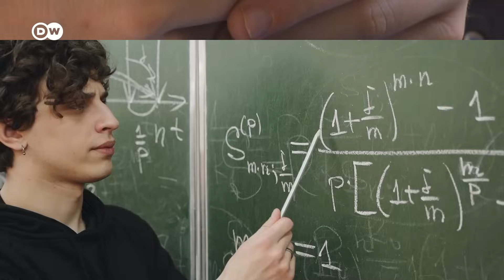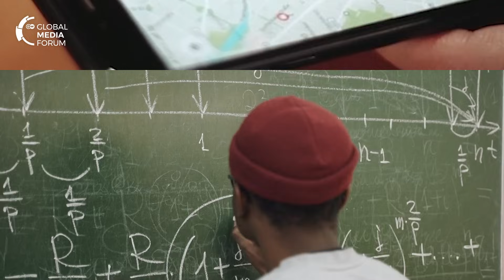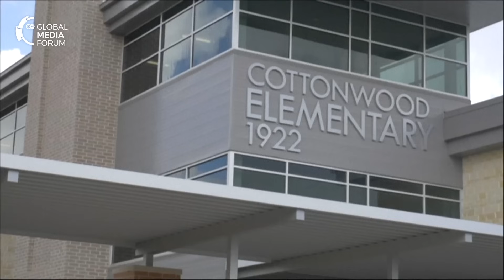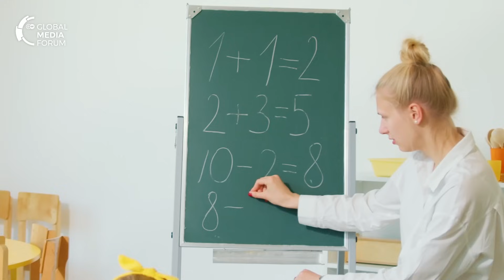Is smart technology making us dumb? | GMF compact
Is smart technology making us dumb? We use smartphones, tablets, and computers on a daily basis. But what impact does it leave on our cognitive skills? Does it affect our ability to memorize and analyze? Find out more in the latest GMF compact on the pros and cons of technical devices on our brains.